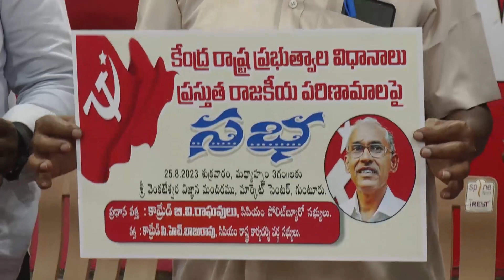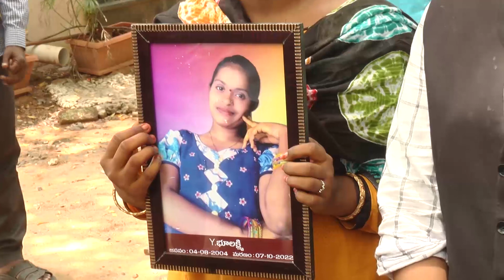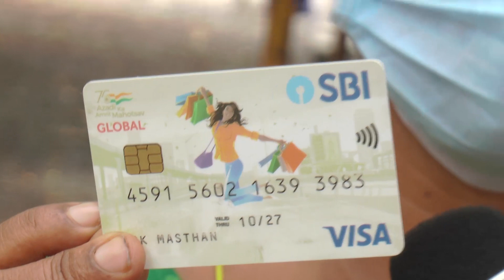SRK NEWS GUNTUR || 21 08 23